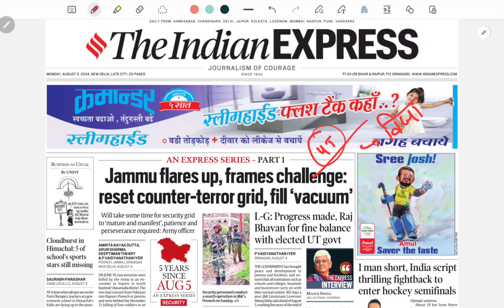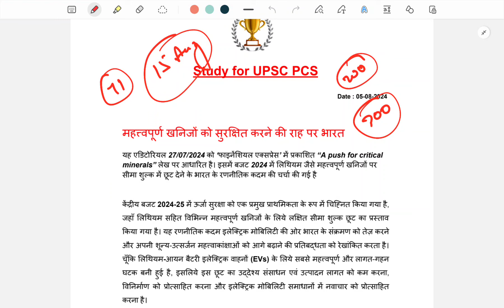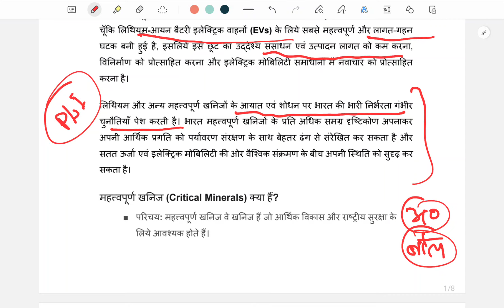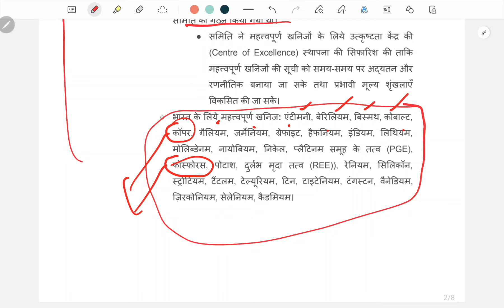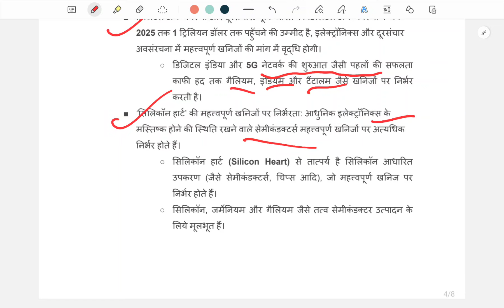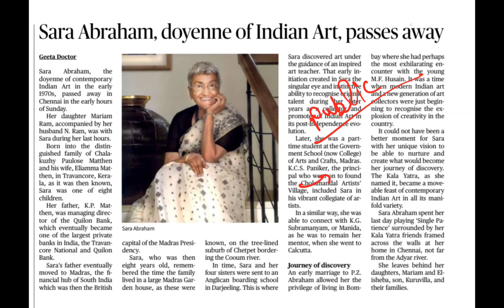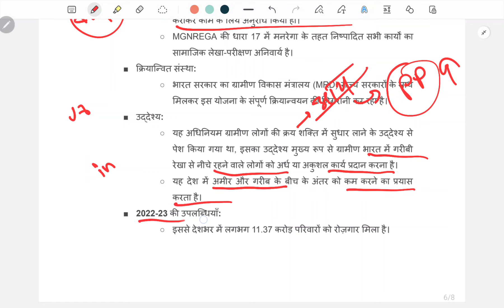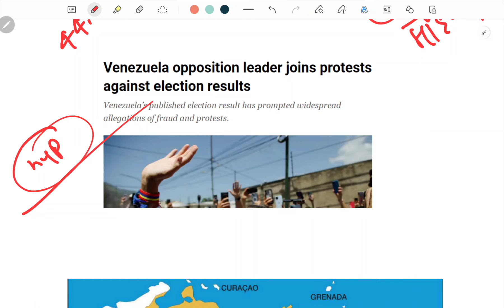🔴 70th Bpsc PT की तैयारी | Daily news paper discussion video Bpsc upsc के लिए | Bpsc notification